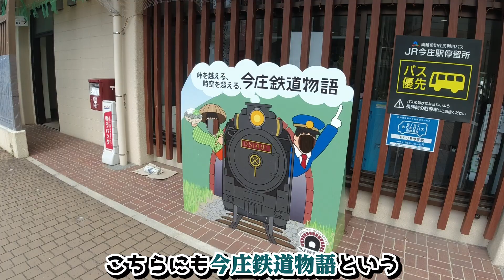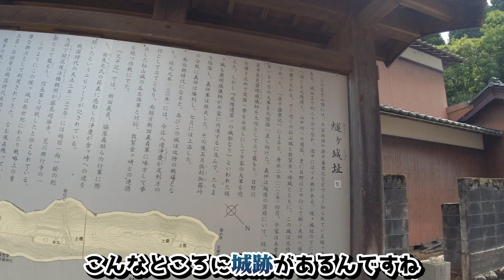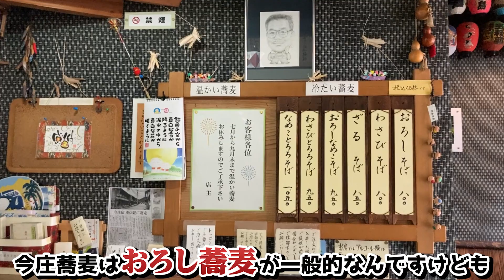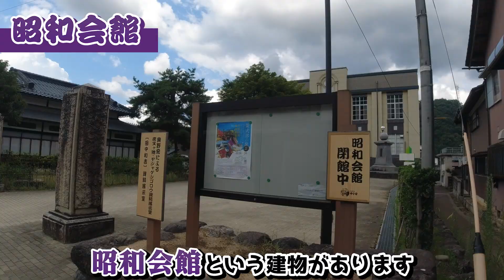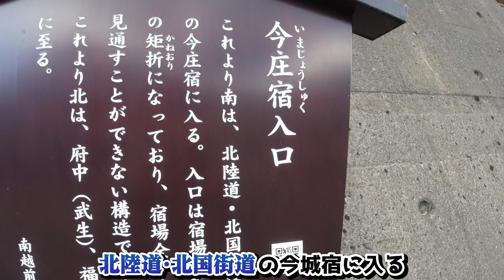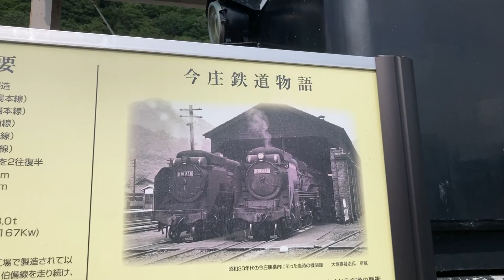【今庄町】福井県の宿場町をふらっと見て周ろう